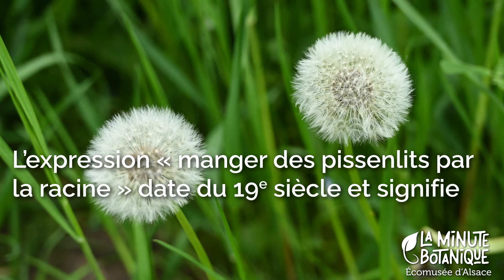LA MINUTE BOTANIQUE - Le Pissenlit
Pour ce 2ᵉ épisode de La Minute Botanique, direction les prairies et les bords des sentiers de l'Ecomusée d'Alsace à la découverte du Pissenlit  !